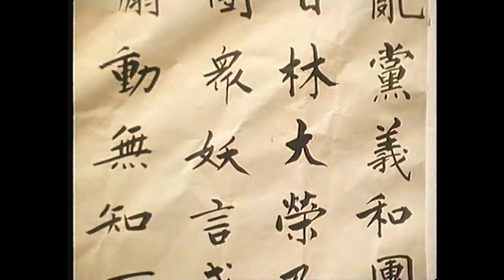【ATV 武打片】少年黃飛鴻 Young Wong Fei Hung 17/39 | 黃元申、魏秋樺、鄭文雅、蔡瓊輝、文雪兒、麥天恩 | 粵語中字 | 亞視經典劇集 | TVB Drama Asia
少年黃飛鴻的成長為主線，穿插了諸如百日維新、戊戌六君子、瀛台泣血、八國聯軍火燒圓明園、義和拳、秋瑾就義、辛亥革命、袁世凱稱帝等歷史事件和人物作為時代背景，頑皮少年生逢亂世，經歷種種人生起伏，看慣世間百態，最終成為一代宗師。該劇雖然戲說成分較多，但勝在劇情緊湊，人物刻畫生動。值得一提的是，劇中的動作設計以及武打場面相當精彩，展現了硬橋硬馬的南拳功夫，比起後來武俠劇天馬行空的打鬥不知要高明多少。

主演︰黃元申、魏秋樺、鄭文雅、蔡瓊輝、文雪兒、麥天恩
【亞視精選】少年黃飛鴻 Young Wong Fei Hung | 黃元申、魏秋樺、鄭文雅、蔡瓊輝、文雪兒、麥天恩 | 粵語中字 | ATV 經典劇集 | TVB Drama Asia